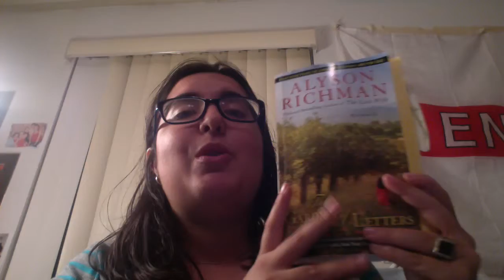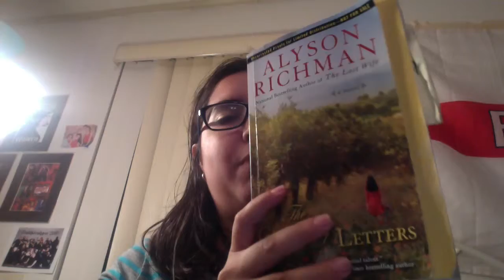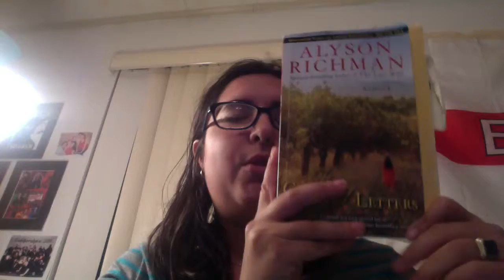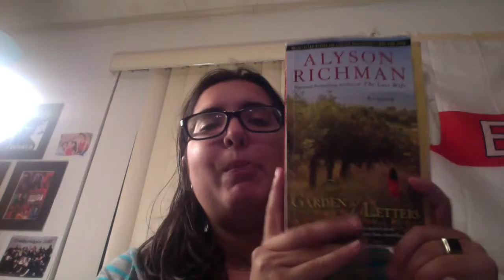Garden of letters: Non-Spolier Review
This video is about Garden of letters: Non-Spolier Review